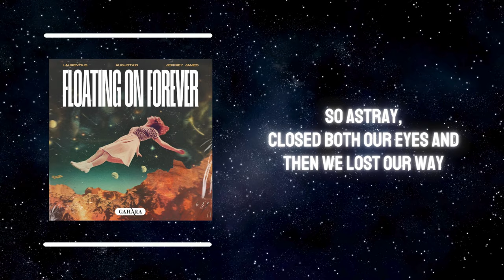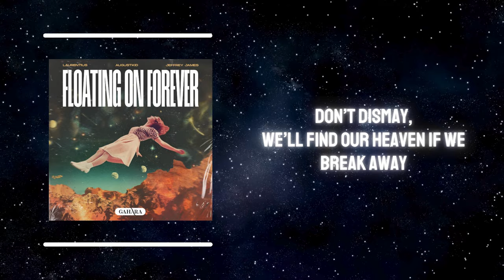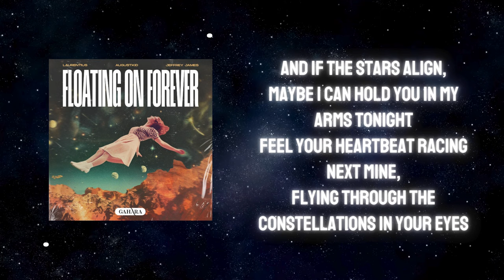Laurentius, AUGUSTKID, Jeffrey James - Floating On Forever [Lyrics Video]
Introducing "Floating On Forever" - A Unique Orchestral Pop Masterpiece

We’ll just warn you once: It’s hard to find a similar sounding song to this one! We are thrilled to announce the release of "Floating On Forever," a captivating orchestral pop track that defies conventions and delivers a truly immersive musical experience. This latest creation from Laurentius & AUGUSTKID represents a fusion of bold creativity, distinctive sound design, and the enthralling vocals of Jeffrey James, resulting in a composition that is bound to leave a powerful and lasting impression on listeners.

"Floating On Forever" is a testament to our commitment to pushing boundaries and exploring new musical sounds. The track's distinctive orchestral pop elements, combined with deep house, create a rich and evocative soundscape that ‘floats’ the listener through a unique musical experience, possibly forever.

Lyrics:

Verse 1
So astray,
Closed both our eyes and then we lost our way.
Can’t find each other when we’re so afraid,
Of the rhythm, of the rhythm in our hearts.

Oh we fight and we fall,
And lost faith in all,
And it feels like a dead end sky.

Chorus
But if the stars align,
Maybe I can hold you in my arms tonight.
Feel your heartbeat racing next mine,
Flying through the constellations in your eyes.
Floating on forever.

Verse 2
Don’t dismay,
We’ll find our heaven if we break away.
Turn all this darkness in to golden days,
If we listen to the rhymes in our hearts.

Chorus
Floating on Forever.

Floating on Forever.